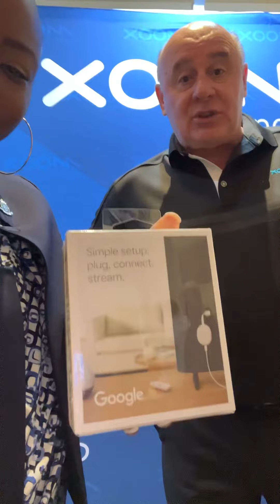Xoom Energy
Zoom Energy is your way to save on your energy expenses.